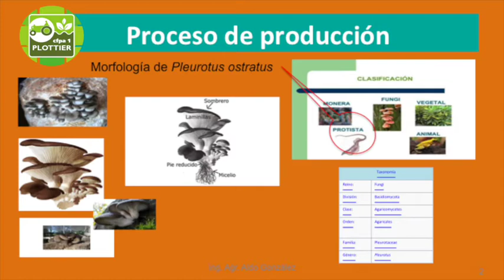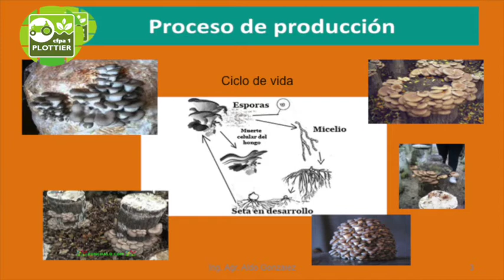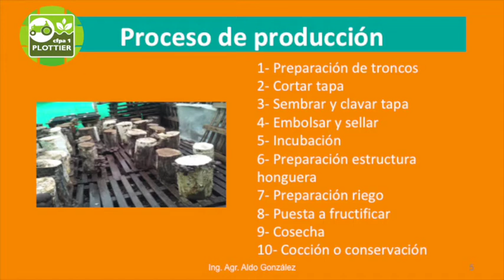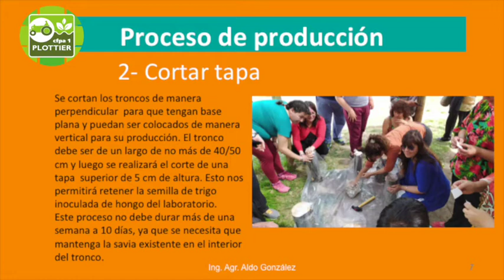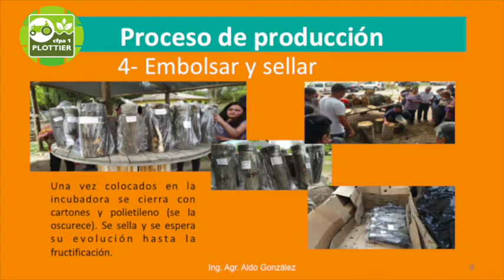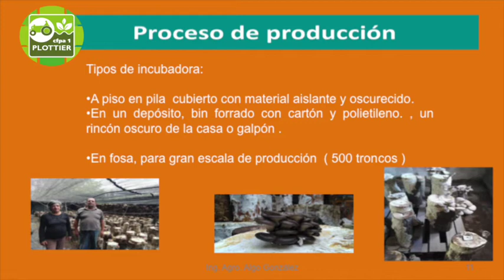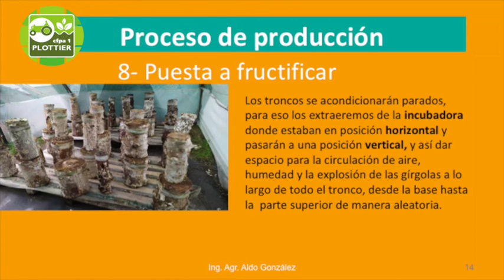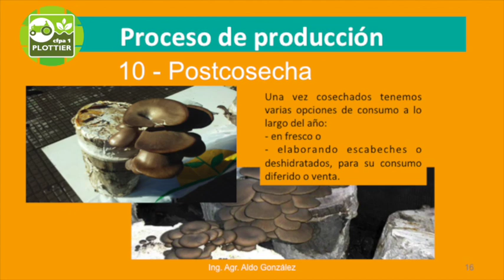Producción de Hongos sobre Troncos. Clase 1. CFPA1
Ing. Agr. Aldo González. Aula Virtual